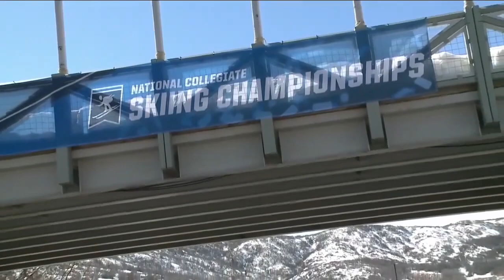Utah Ski Team competing for 15th national title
The Utah Ski Team is going after their 15th national title as they host the NCAA championships this week. Events were postponed Wednesday due to poor weather, so it got underway Thursday. FOX 13's Morgan Vance was on the mountain to recap Day One.